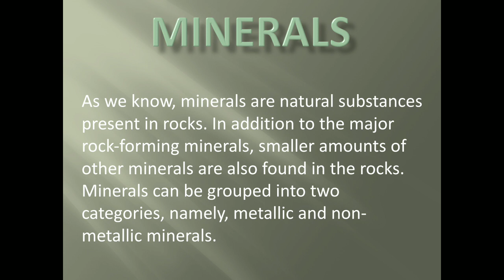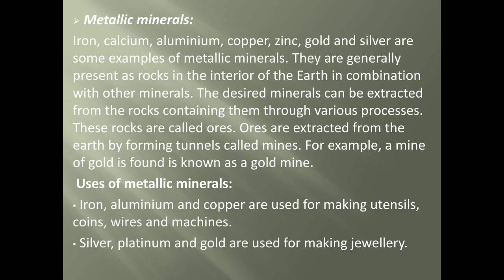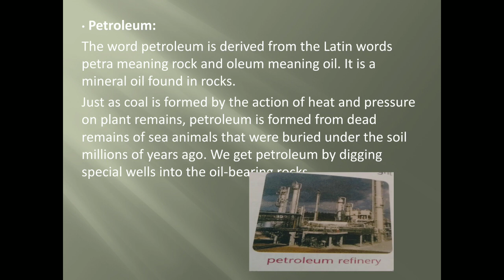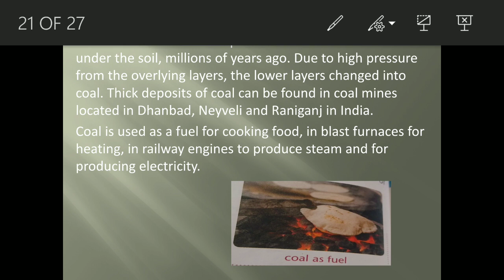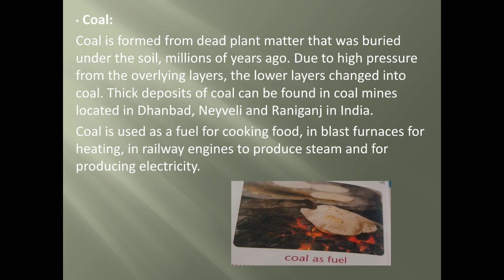C.P. KOTAK ENGLISH MEDIUM STD.5 SCIENCE